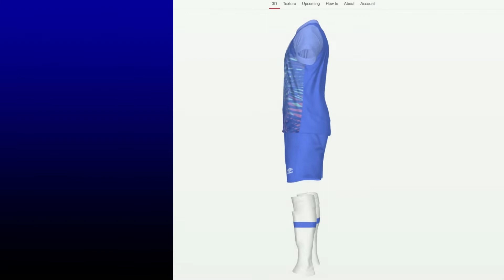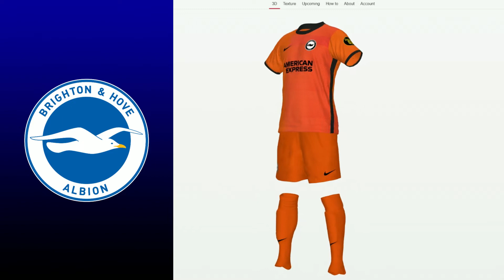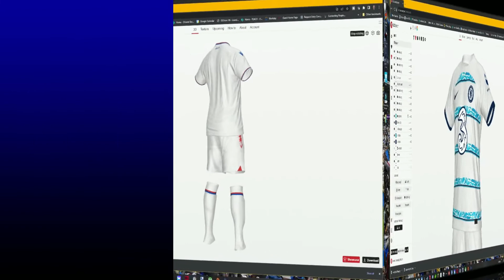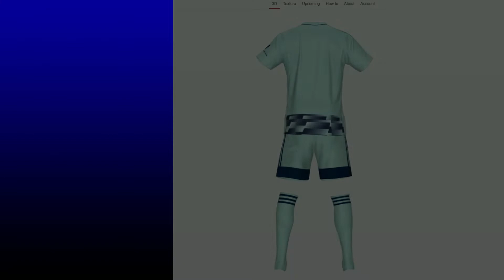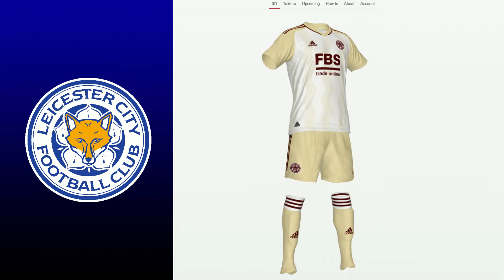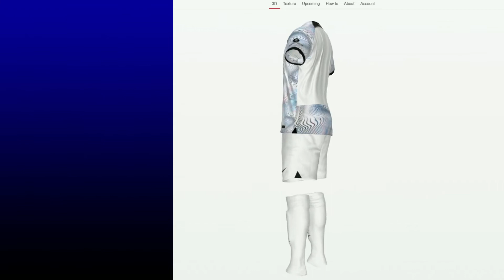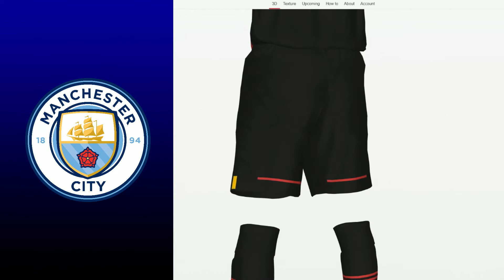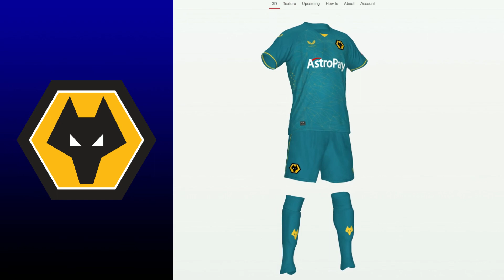ALL PREMIER LEAGUE AWAY KITS 22/23 FOR PES 2021 PC AND PLAYSTATION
For PES 2021 or compatible versions on PC and PlayStation

Many details added to match the press release information and teams websites. Let me know if you need anything incorrect and remember team change socks and other things from time to time.

Credits:
BANNER ART CREATED BY: Artem Game Studios

My system:
WEBCAM: Logitech C920
Microphone: Blue Yeti
GPU: GeForce GTX 1080
CPU: Intel(R) Core(TM) i7-7700K CPU @ 4.20GHz
Memory: 16 GB RAM (15.89 GB RAM usable)
Current resolution: 2560 x 1440, 59Hz
Operating system: Microsoft Windows 10 Home